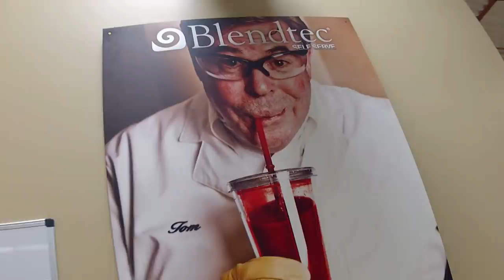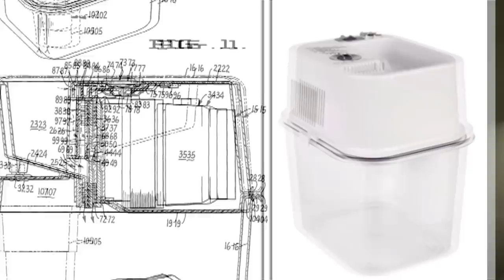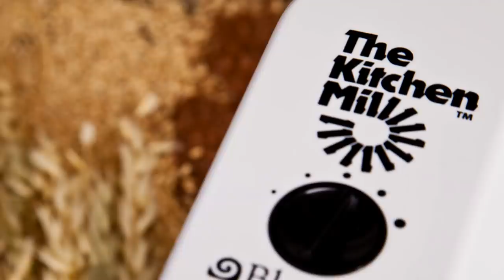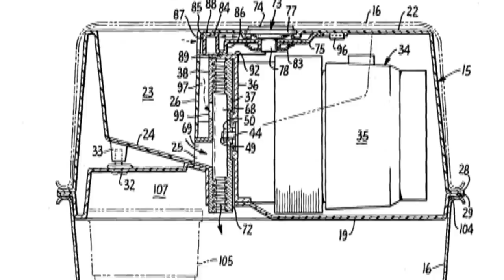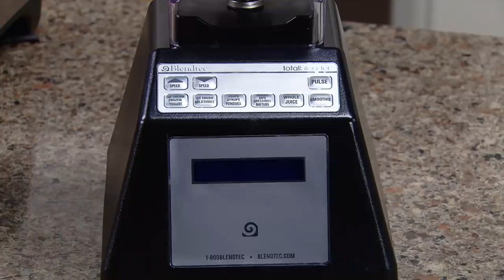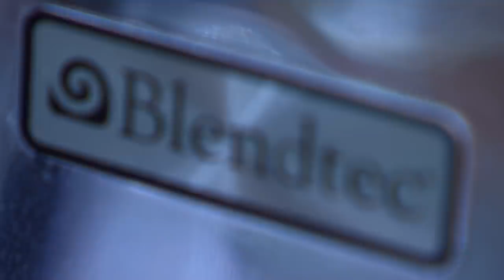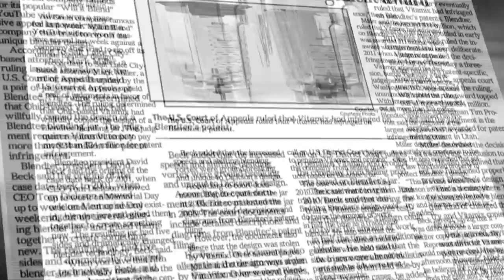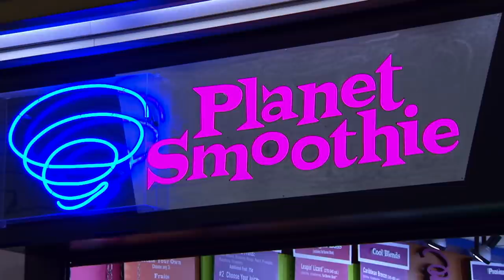CNBC TV - HOW I MADE MY MILLIONS - Blendtec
Produced and Written by Mary Hanan. Video and Music Edited by Conrad deVroeg. Narrated by Tyler Mathisen. Aired on CNBC-TV in 2012. FOR DEMONSTRATION USE ONLY FOR VIDEO EDITING EXAMPLES.